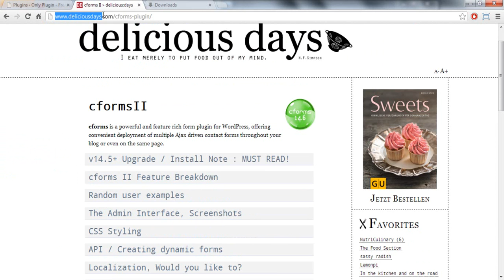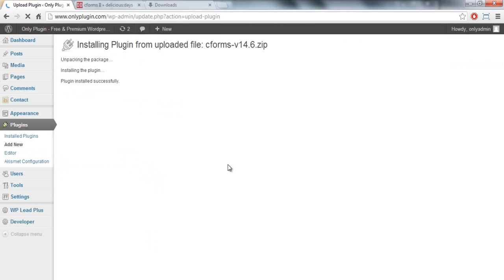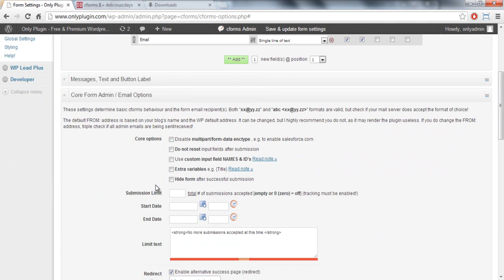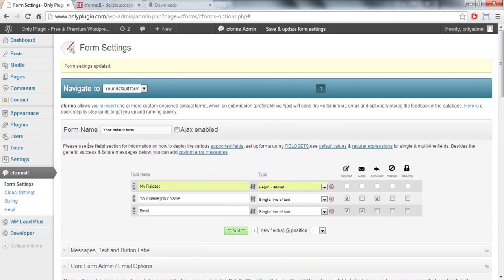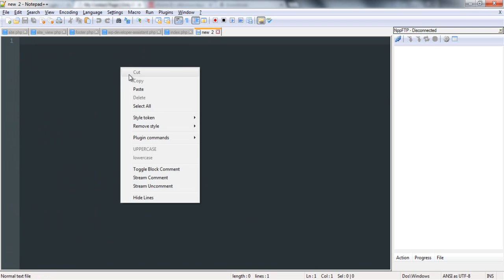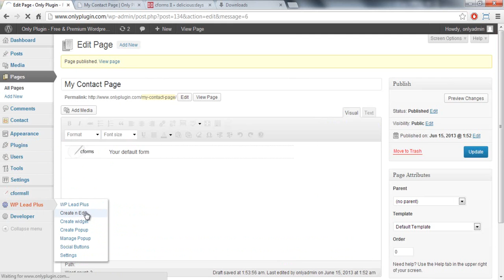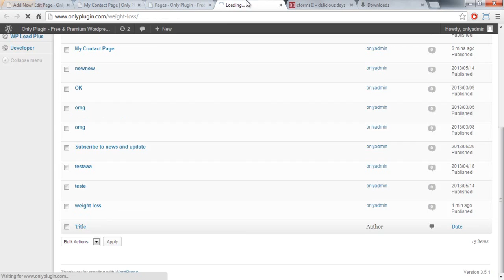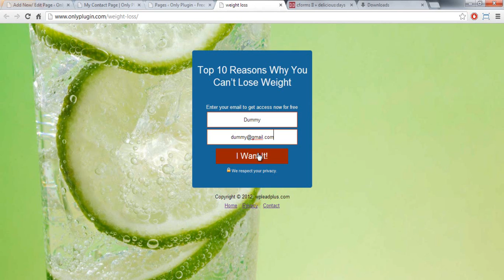Capture Subscribers Information Without Using Autoresponder In WP Lead Plus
If you want to capture subscribers information without using an autoresponder, this will help. With WP Lead Plus and Cforms, you can create really good squeeze pages and fully functional.